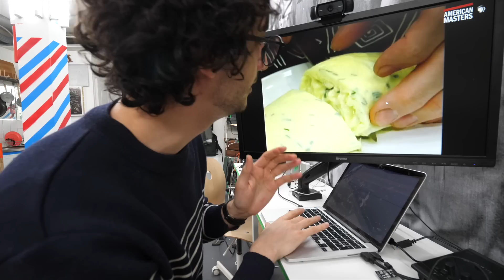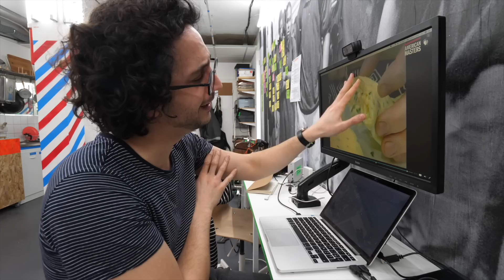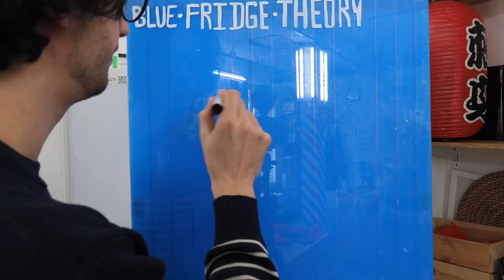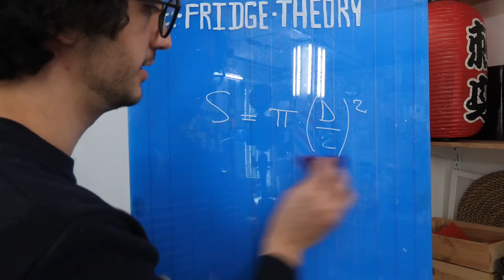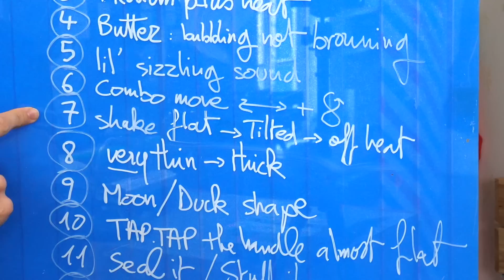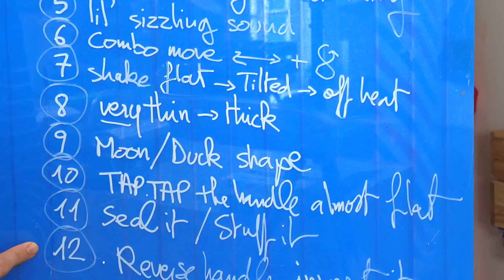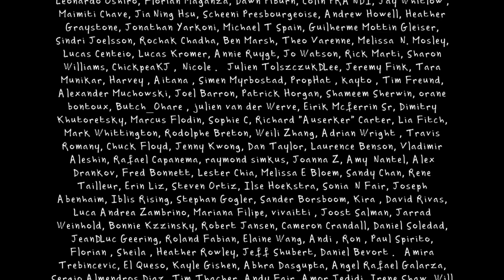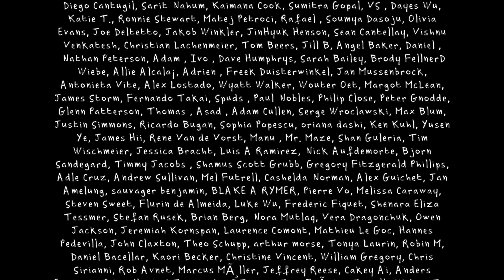I Try To Master Jacques Pepin's Perfect Omelet...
I tried to Master the Perfect French Classic Omelette. It took me 9 Omelettes, 32 eggs and 6 antacids. Here's a great pan

To get the right number of egg for your pan, the Omelet(te) spreadsheet is

The Twelve Commandments of the Omelet :
* Optimal pan/eggs ratio
* Whisk it, no lumps
* Pan temperature (medium-hot)
* Butter be bubbling not browning
* Lil’ sound when pouring the eggs
* Combo move, Pan back and forth + Fork’s eights
* Shake flat, Shake Tilted, Take off the heat
* Thin skin on top, easier to fold, Thicker at the bottom
* Duck/moon shape
* When TAP TAP, almost flat.
* Seal it and or stuff it
* Reverse hand

Merch !

I am making an cookbook ! if you are interested, drop me a line there

Salut,

Alex